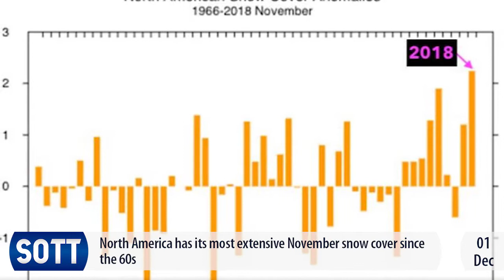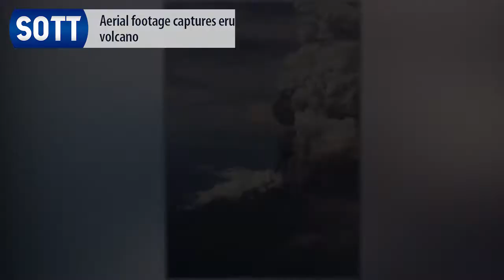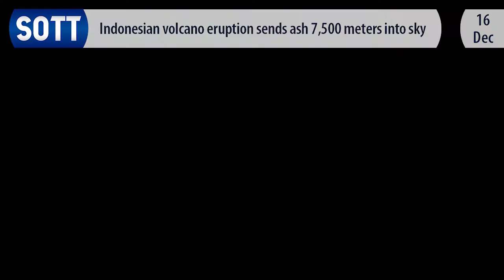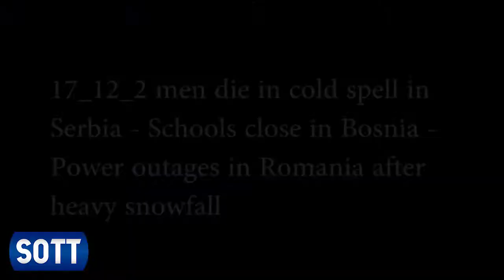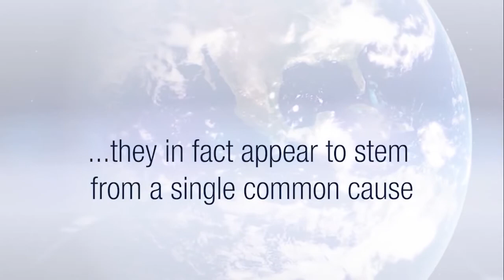SOTT Earth Changes Summary - December 2018: Extreme Weather, Planetary Upheaval, Meteor Fireballs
Central and eastern China experienced one of the most intense winters so far; Beijing had to endure one of the coldest Decembers on record, and heavy rains and landslides hit the Southwest, leaving 4 dead.

After the most extensive snow cover on record for the US in November, storm Diego blanketed the Southeast leaving 400,000 without power, while unusually intense snowfalls hit the Southwest, and parts of the Northeast and West.

South Korea had bitterly cold temperatures so early in the season, while heavy snowfalls hit Japan, delivering 80 inches in the district of Yamagata.

Snow also disrupted normal life in Bosnia, Romania and Bulgaria, forcing schools to close and causing power outages. Meanwhile, Austria got 55 inches of snow in just 7 days... And winter has just started!

A "swarm" of meteor fireballs streaked across the skies of Spain during the last couple of months, 3 of them made their passage in just 5 hours in December. Mexico, Texas and San Francisco also had their share of spectacular fireballs this month.

Saudi Arabia continues to be battered by hail, heavy rain and floods that have triggered greening of the desert in some parts. While flash floods displaced 45,000 people in Indonesia, and Sri Lanka was inundated by 14 inches of rainfall in one night.

Unseasonable tornadoes wreaked havoc in Florida, Washington and Illinois, while a twister in Java, Indonesia, destroyed 156 houses.

A strong eruption of the Krakatoa volcano caused a tsunami in Indonesia leaving 430 dead and 22,000 displaced, and another volcanic eruption in Vanuatu triggered a series of earthquakes that cracked open parts of the island of Ambrym.

Venezuela was also hit by earthshaking events, a 5.6 magnitude quake hit the region of Carabobo opening fissures in the ground and buildings.

To understand what's going on, check out our book explaining how all these events are part of a natural climate shift, and why it's taking place now: Earth Changes and the Human-Cosmic Connection

Check out previous instalments in this series - now translated into multiple languages - and more videos from SOTT Media